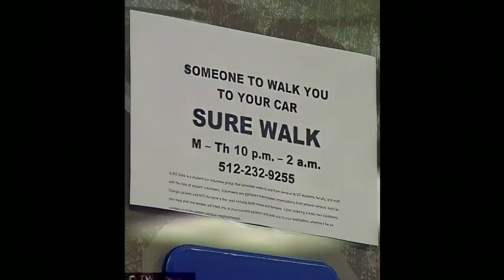DALAM KEGELAPAN TROTOAR KAMPUS | HARUKA WEISER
Gimana kelanjutannya?...tonton video ini sampe habis ...xoxo

Moga bisa upload  4x seminggu... i hope so Senin,Rabu,Jumat,Minggu  jam 19.30 WIB

Love you.